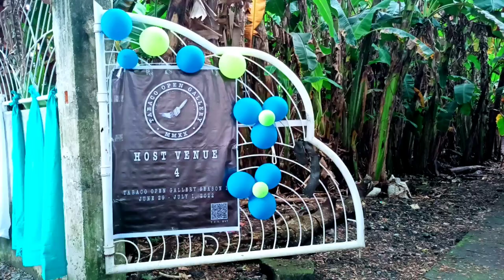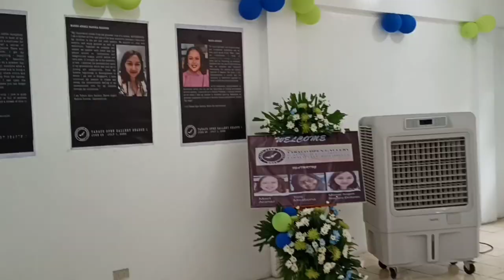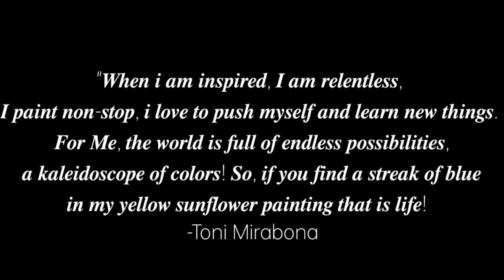TABACO OPEN GALLERY|Tabaco City|GHINIA Zane vlogs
Tabaco Open Gallery
(sa likod ng Berces hospital, close to Tabaco North Elem School)
Exhibit open from 9:00 AM to 4:00PM

featuring: Maet Aranaz
                 Toni Mirabona (my Aunt)- US based Artist
                 Maree Angeli Nadora-Dolores

"𝑾𝒉𝒆𝒏 𝒊 𝒂𝒎 𝒊𝒏𝒔𝒑𝒊𝒓𝒆𝒅, 𝑰 𝒂𝒎 𝒓𝒆𝒍𝒆𝒏𝒕𝒍𝒆𝒔𝒔, 𝑰 𝒑𝒂𝒊𝒏𝒕 𝒏𝒐𝒏-𝒔𝒕𝒐𝒑, 𝒊 𝒍𝒐𝒗𝒆 𝒕𝒐 𝒑𝒖𝒔𝒉 𝒎𝒚𝒔𝒆𝒍𝒇 𝒂𝒏𝒅 𝒍𝒆𝒂𝒓𝒏 𝒏𝒆𝒘 𝒕𝒉𝒊𝒏𝒈𝒔. 𝑭𝒐𝒓 𝑴𝒆, 𝒕𝒉𝒆 𝒘𝒐𝒓𝒍𝒅 𝒊𝒔 𝒇𝒖𝒍𝒍 𝒐𝒇 𝒆𝒏𝒅𝒍𝒆𝒔𝒔 𝒑𝒐𝒔𝒔𝒊𝒃𝒊𝒍𝒊𝒕𝒊𝒆𝒔, 𝒂 𝒌𝒂𝒍𝒆𝒊𝒅𝒐𝒔𝒄𝒐𝒑𝒆 𝒐𝒇 𝒄𝒐𝒍𝒐𝒓𝒔! 𝑺𝒐, 𝒊𝒇 𝒚𝒐𝒖 𝒇𝒊𝒏𝒅 𝒂 𝒔𝒕𝒓𝒆𝒂𝒌 𝒐𝒇 𝒃𝒍𝒖𝒆 𝒊𝒏 𝒎𝒚 𝒚𝒆𝒍𝒍𝒐𝒘 𝒔𝒖𝒏𝒇𝒍𝒐𝒘𝒆𝒓 𝒑𝒂𝒊𝒏𝒕𝒊𝒏𝒈 𝒕𝒉𝒂𝒕 𝒊𝒔 𝒍𝒊𝒇𝒆!  -𝑻𝒊𝒕𝒂 𝑻𝒐𝒏𝒊 𝒈𝒂𝒏𝒅𝒂♥️

We are so proud of you Tita Toni Ganda🥰

𝗕𝗮𝘀𝘁𝗮 𝗕𝗶𝗰𝗼𝗹𝗮𝗻𝗼,𝗨𝗿𝗮𝗴𝗼𝗻💪